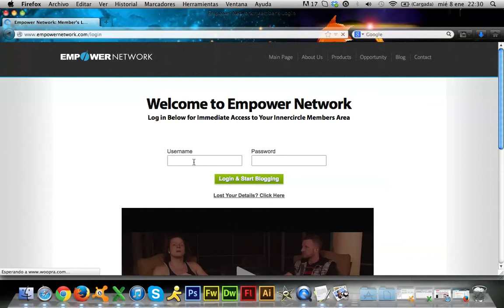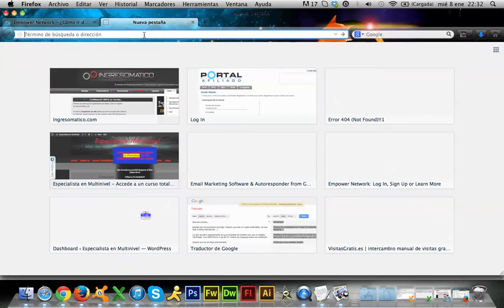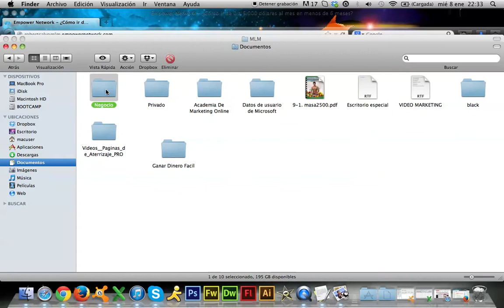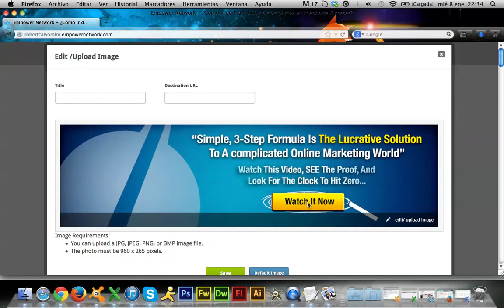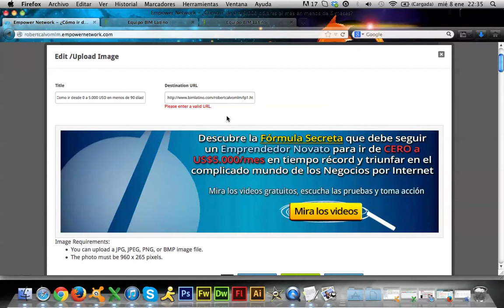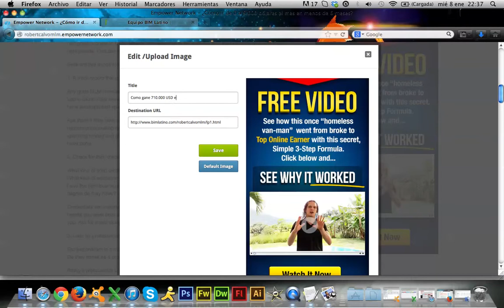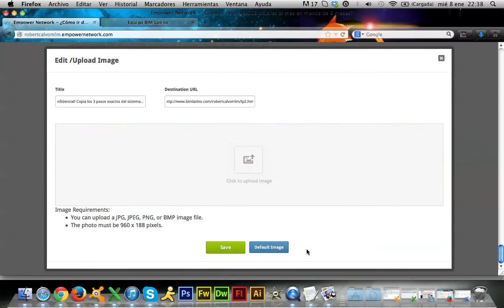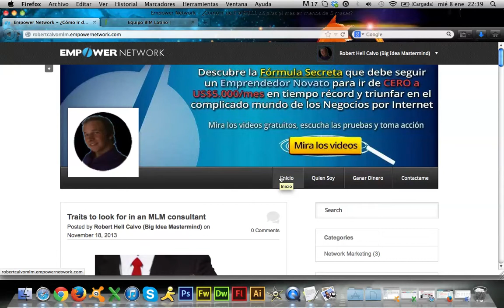Video 1 Configurar mi Blog De EmpowerNetwork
- Vamos a configurar el Blog de Empower Network. Si tu todavia no tienes el Blog de Empower Network te recomiendo que lo adquieras. Es muy sencillo de usar y consigerias muy buenos resultados, además puedes revenderlo y te llevas 100% De COMISIONES